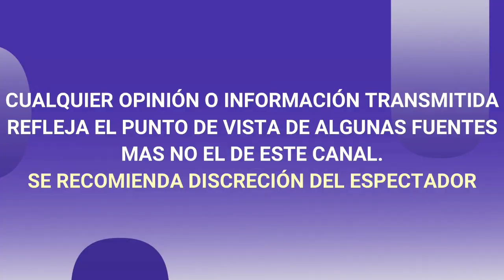MAMÁ DE ELEAZAR GOMEZ ROMPE EL SILENCIO tras AGRESIÓN DEL ACTOR